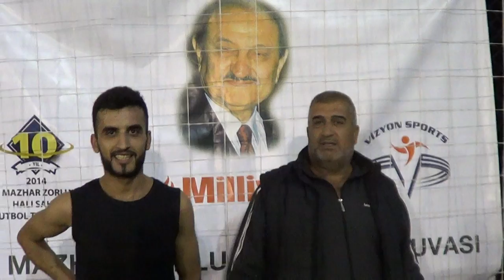TANJU KUAFÖR,seriyi bozmadı.5-4